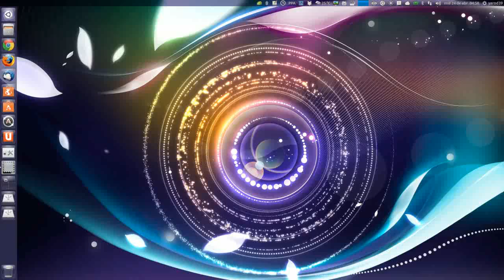TODO UBUNTU : LPI UBUNTU LINUX UBUNTU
Retomamos el temario brevemente